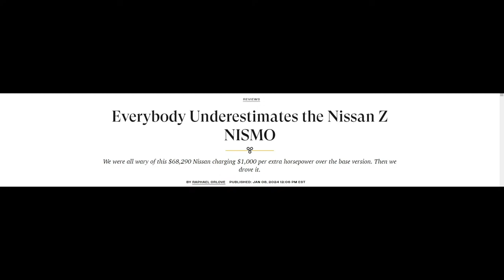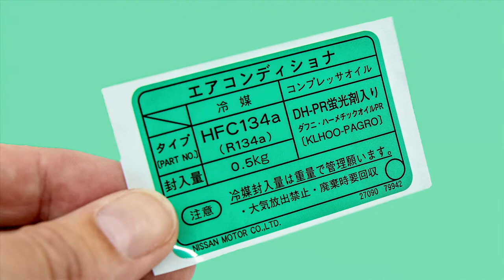Live with Tom & Russell from Nissan Parts 04.19.24 3:30pm pst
Join us Live with Tom & Russell from Nissan Parts 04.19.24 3:30pm pst